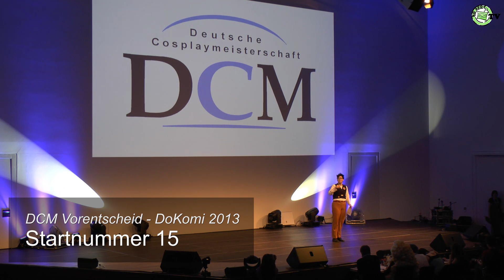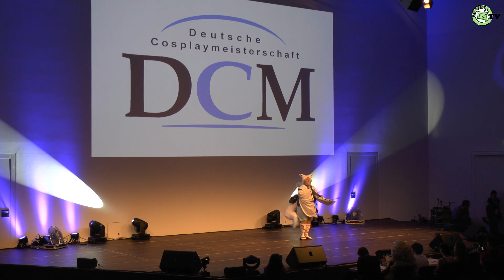DoKomi 2013 - DCM-Vorentscheid: Startnummer 15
Startnummer 15 des Vorentscheides auf der DoKomi 2013